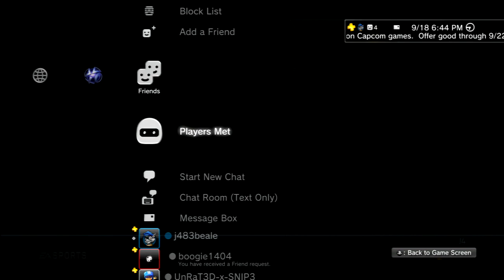NHL 15 EASHL : No Randoms vs The Tainted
Good Game and thanks for saying "Good Luck" shminky79, assuming it was you because I didn't hear any old voices.

This is a match that Viva wishes he was there for against some guys that used to be on the Rhinos back on NHL 13. Good times back then when Online would troll them and Viva wouldn't pass to them.

If you would like to see their stats from NHL 13 you can find them here: